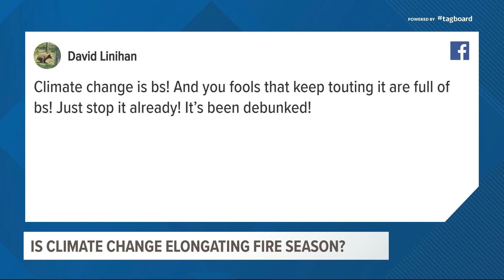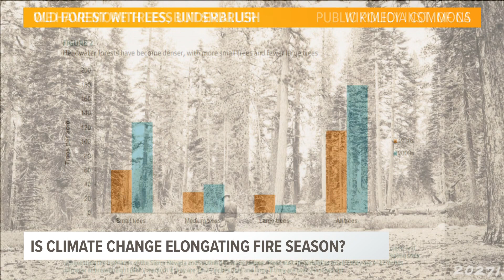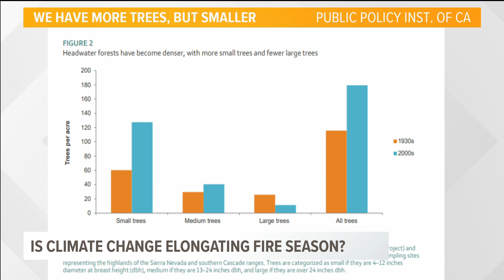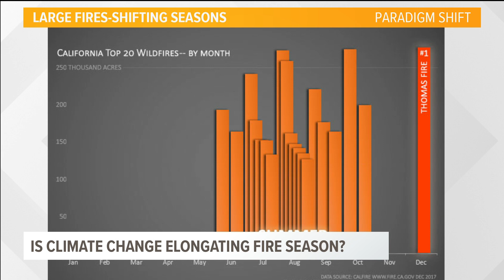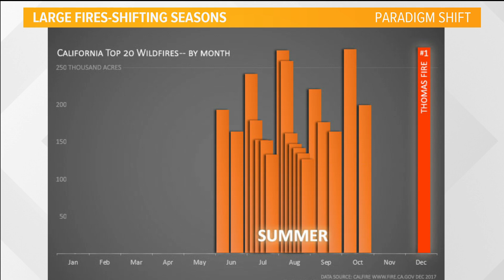Carr Fire: Is climate change elongating California's fire season?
The Carr Fire burning through Shasta County, which has resulted in six deaths, has become the ninth-most destructive fire in state history. Is climate change the cause?